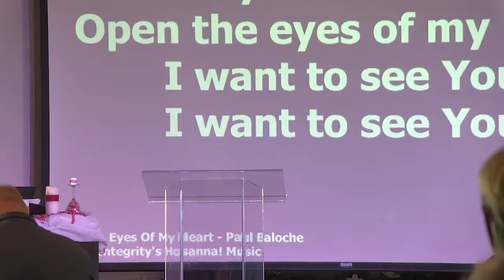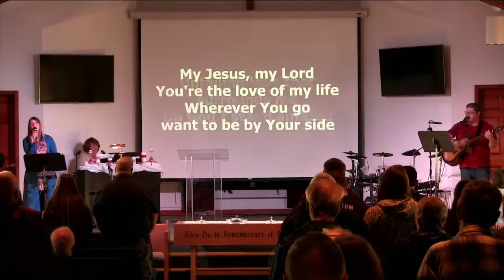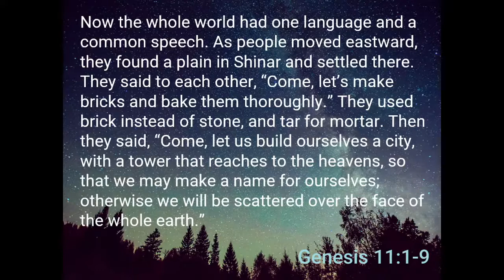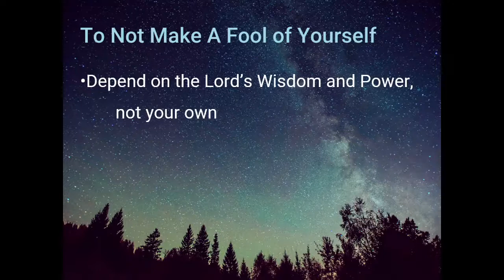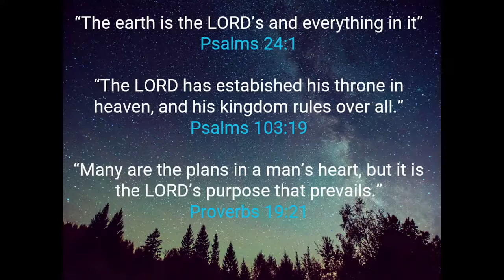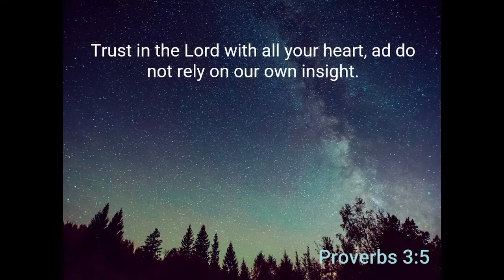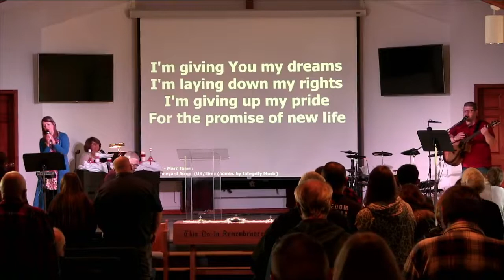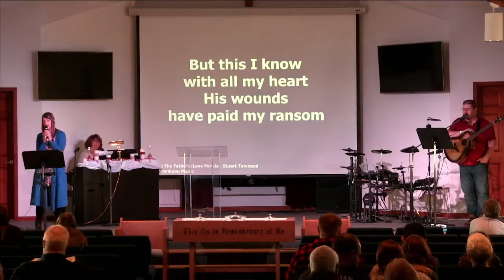2/20/22 Service - Danger of Pride